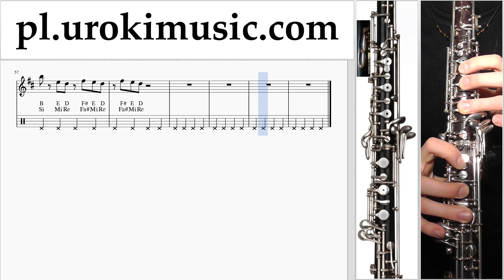Nauka Gry Na Oboju Bebe Rexha - I'm A Mess Nuty Poradnik um-i463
Nauka Gry Na Oboju Bebe Rexha - I'm A Mess Nuty Poradnik um-i463 Proszę pisać w komentarzach, jak uczynić lekcje bardziej przydatne dla Ciebie?